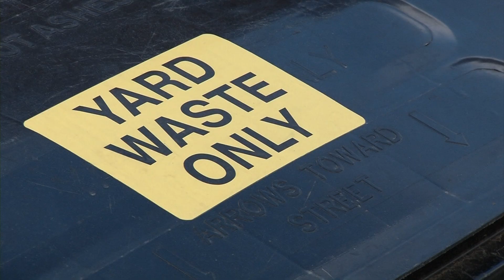Osseo Yard Waste Program Offered Through November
Walters Recycling and Refuse provides weekly curbside collection for Osseo residents which includes grass clippings, weeds, pine cones, acorns, and twigs, as well as leaves.